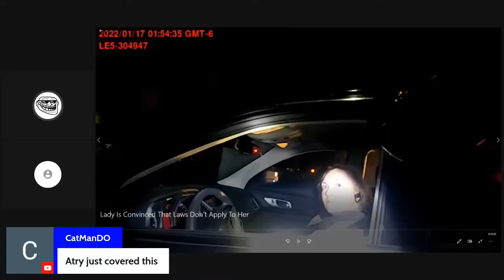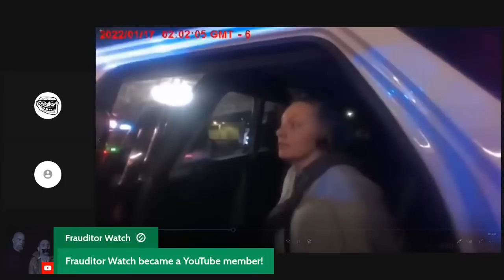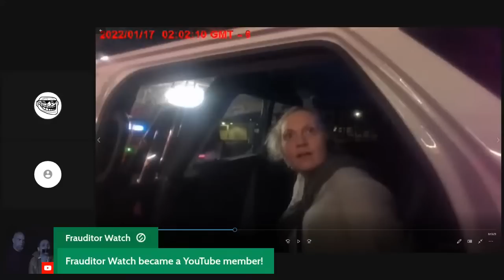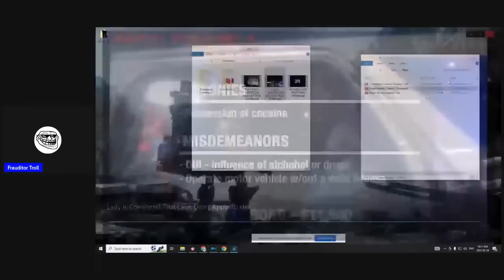Delusional Sovereign Citizen Arrested 02/24/23